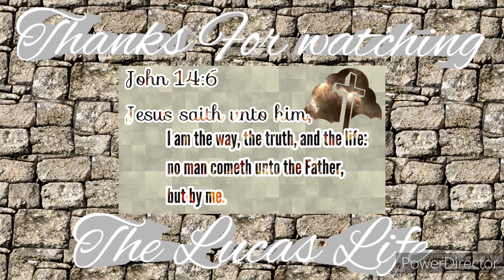Calm & Relaxing DITL Canadian Family Vlog // Family Of 5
Hey guys!
Today video is a relaxed Day in the life vlog; Canadian summer version.

**Hi I'm Jasmine and this is The Lucas life!  I'm a Canadian, homeschooling, Christian, stay at home mom of three. I try to make A video every two weeks!
I make Videos about homeschool, faith, vlogs, shorts and all that kinds of mom type videos!  I also have a second Channel called Covered By Faith where I sing Christian songs and I'm on my journey of becoming a better singer.